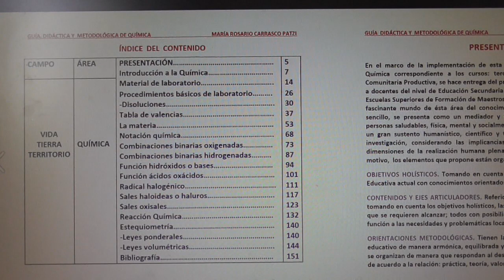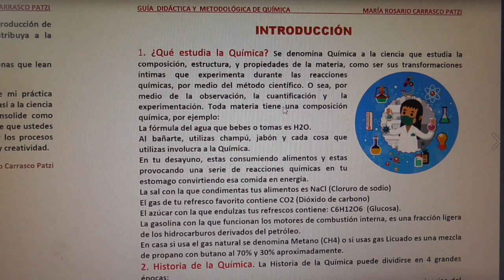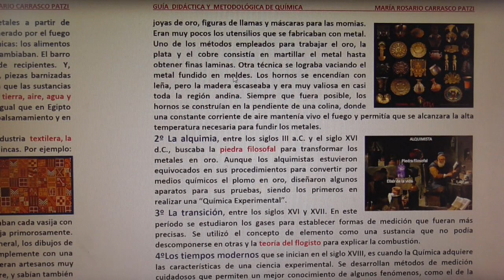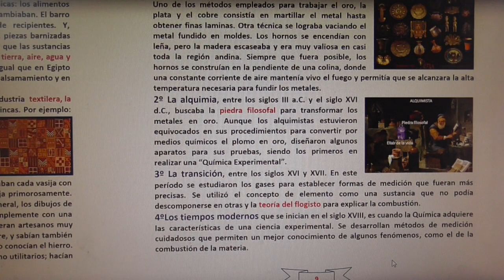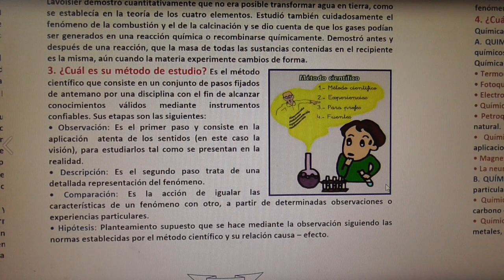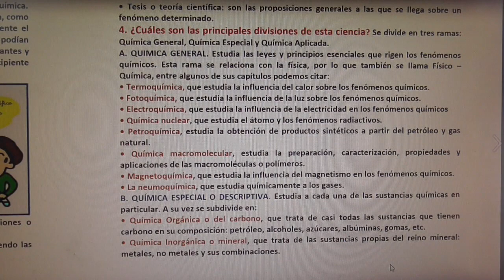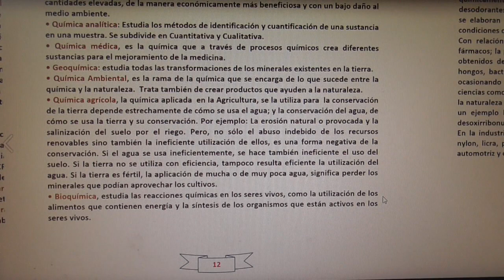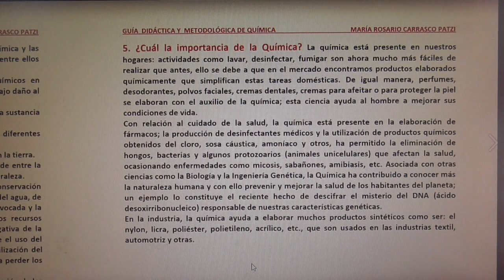AUDIOLIBRO "Guía Didáctica-Metodológica de Química" (Introducción)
AUTORA
María Rosario Carrasco Patzi
DESCRIPCIÓN
En esta oportunidad tengo a bien presentar INTRODUCCIÓN A LA QUÍMICA. de la Guía Didáctica metodológica de Química cuyo libro completo se encuentra
MUSEO APLICADO A LA EDUCACIÓN
LUGAR
COCHABAMBA, BOLIVIA
AÑO
2022